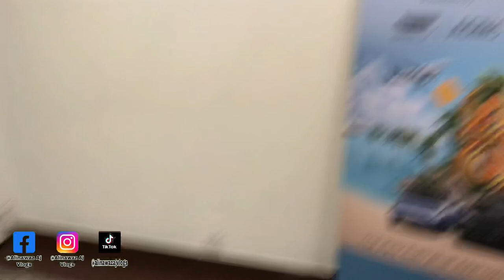khalidiyah Mall Abu Dhabi | Car Tour With Yasir Bhai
Welcome to Khalidiyah Mall in Abu Dhabi! Join Yasir Bhai on a hilarious car tour through this iconic mall that will have you roaring with laughter! Get ready for a unique blend of comedy, enjoyment, and exploration as Yasir Bhai takes you on a one-of-a-kind adventure. Discover the hidden gems, must-visit spots, and have a good time with his signature humor. Hold on tight as Yasir Bhai navigates through the mall in style, showcasing the best it has to offer. Watch till the end for a dose of fun and entertainment like never before!